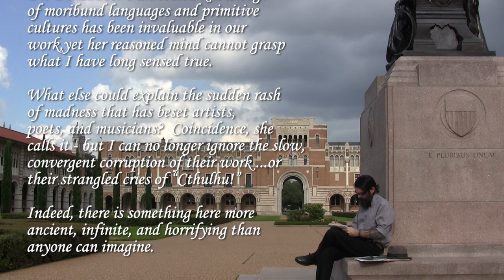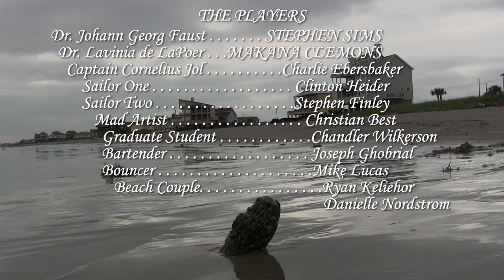The Linus Pauling Quartet's C is for Cthulhu [Official Video]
"C is for Cthulhu" is the first side of the new 7" by the Linus Pauling Quartet
Available 28 October 2014 on Homeskool Records

Premiere Date on 28 October 2014 on The Big Takeover ( bigtakeover.com/ )
General Release on 30 October 2014

For more details on the video and 7",

CREDITS

Pequod Films Presents
The Linus Pauling Quartet's
C is for Cthulhu
Stephen Sims Makana Clemons
Charlie Ebersbaker Clinton Heider Stephen Finley Christian Best
and introducing Cthulhu as himself

Director/Editor/Stop Motion Photography/Creature & Set Design: Ramon Medina

Screenplay by Ramon Medina Based on the Short Story "The Call of Cthulhu" by Howard Phillips Lovecraft

The Players
Dr. Johann Georg Faust . . . . . . . STEPHEN SIMS
Dr. Lavinia de LaPoer . . . . . . . . . MAKANA CLEMONS
Captain Cornelius Jol . . . . . . . . . .Charlie Ebersbaker
Sailor One . . . . . . . . . . . . . . . . . . Clinton Heider
Sailor Two . . . . . . . . . . . . . . . . . . Stephen Finley
Mad Artist . . . . . . . . . . . . . . . . . . .Christian Best
Graduate Student . . . . . . . . . . . . .Chandler Wilkerson
Bartender . . . . . . . . . . . . . . . . . . Joseph Ghobrial
Bouncer . . . . . . . . . . . . . . . . . . . .Mike Lucas
Beach Couple. . . . . . . . . . . . . . . .Ryan Keliehor
                                                    Danielle Nordstrom

Special thanks to the bar patrons: Nichole Kwee, Maya Stokes, Alan Winstead, Thomas McHugh, and of course Rob McCarthy

The Linus Pauling Quartet (BMI)

Soundtrack available now on Homeskool Records